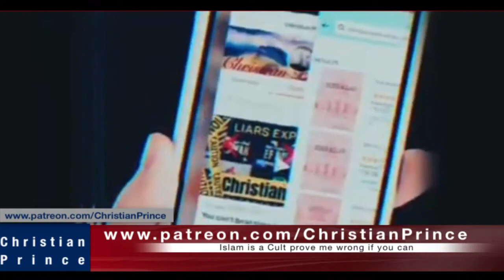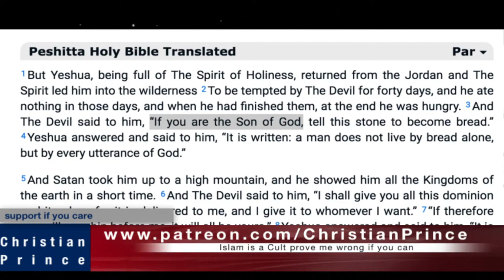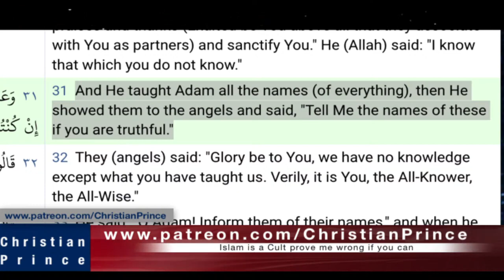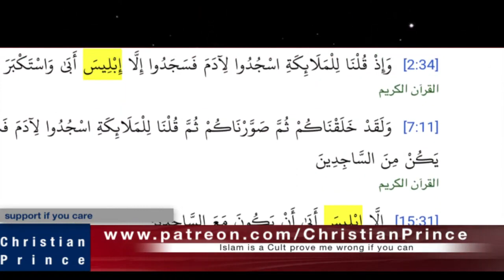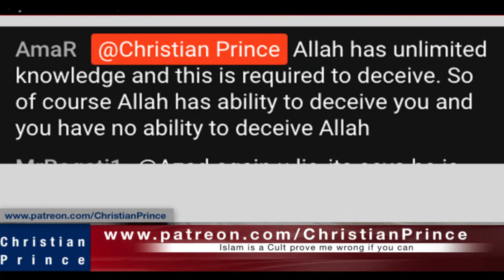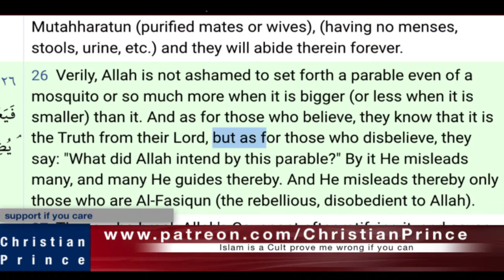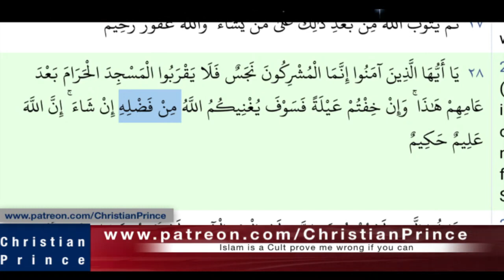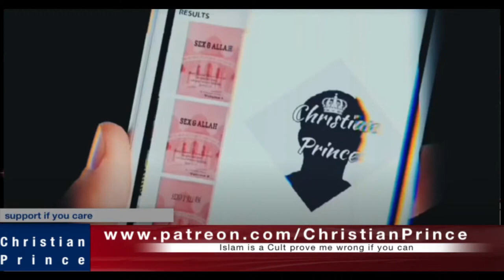Answering a Muslim "Can God Jesus Be Tempted?" | solid believer